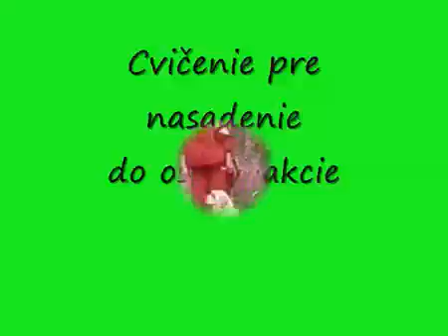Cvičenie Križanov (CZ) 2004